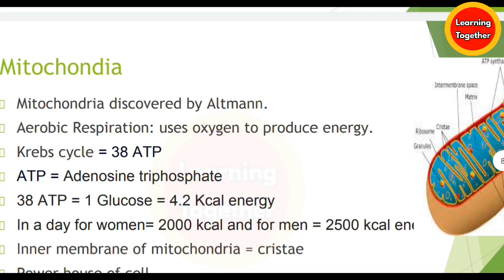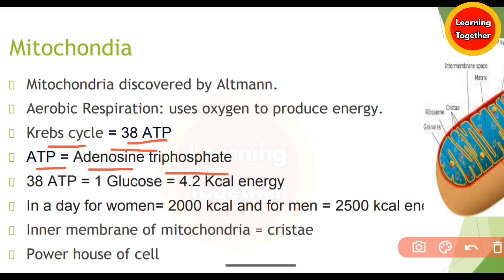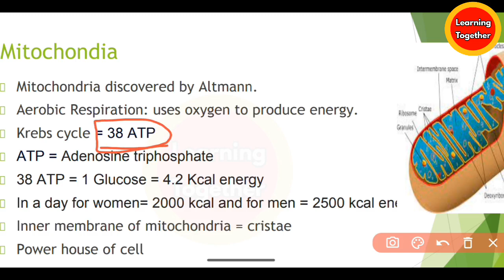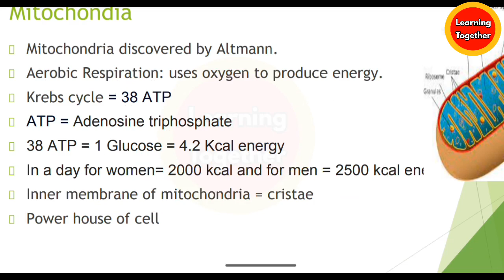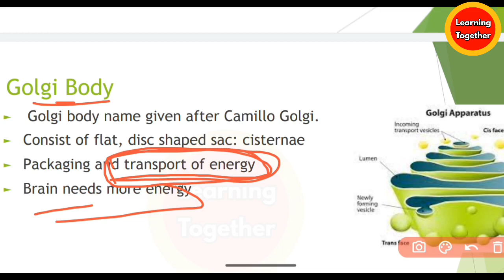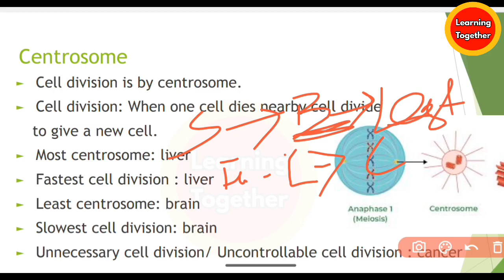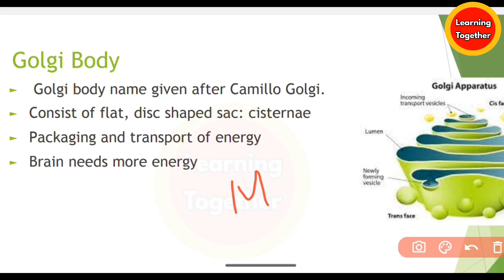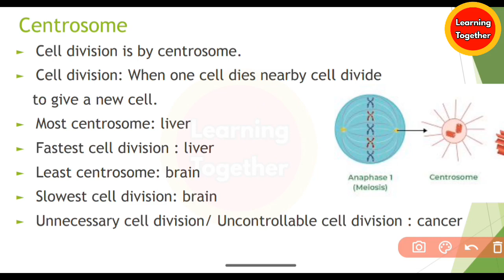Cell (ଜୀବକୋଷ) ଜାଣନ୍ତୁ ସହଜ ଭାଷାରେ //part-2